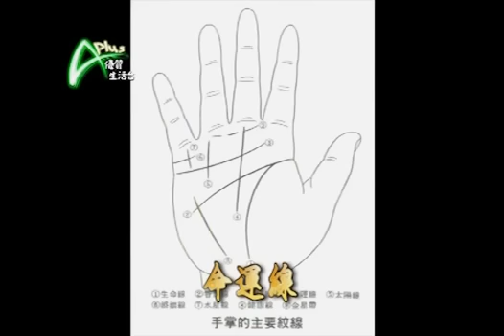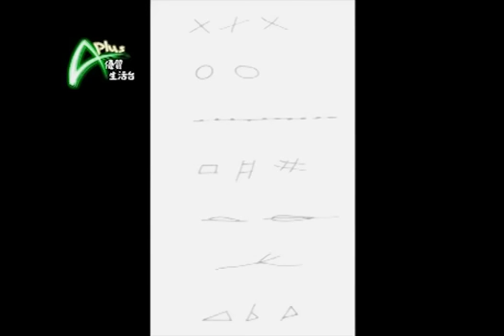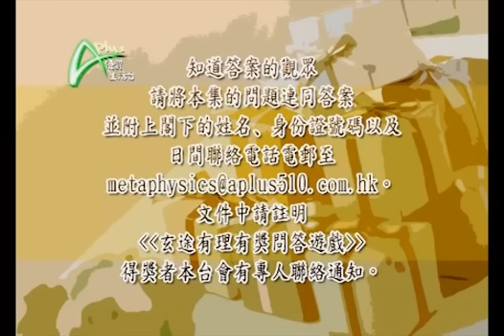縱橫交錯嘅掌紋, 可以睇到啲咩? 黃震宇師父 APLUS_20110106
掌相與掌紋
每個人的掌紋都不同，縱橫交錯的掌紋，掌握住不同的命運，所謂事業線、命運線、斷掌，一眾掌相分析，由黃震宇師傅為大家解構掌相。